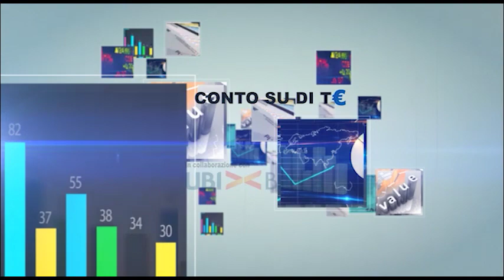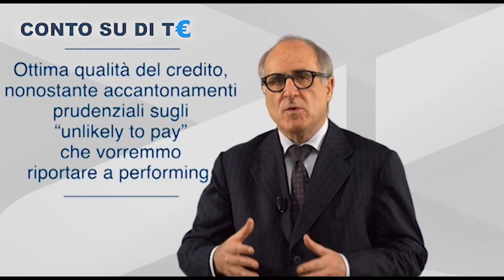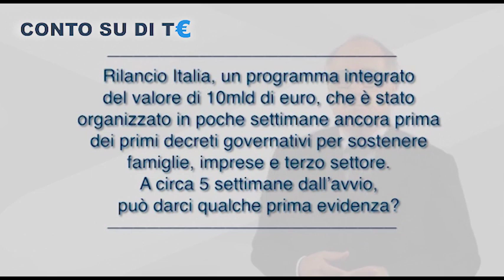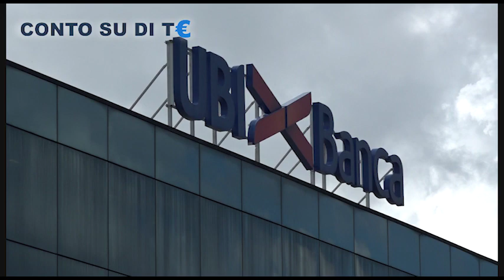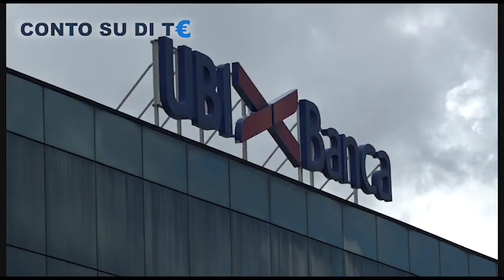Conto su di T€ - Ubi Banca ci spiega "Rilancio Italia". Come ripartire dopo l'emergenza sanitaria